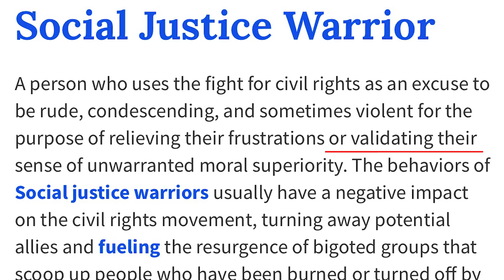Things Social Justice Warriors Say